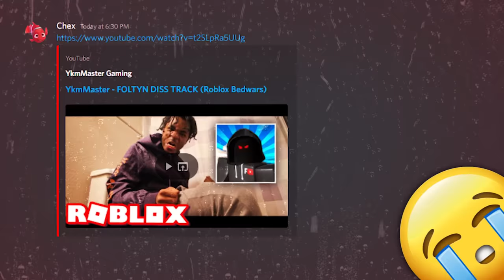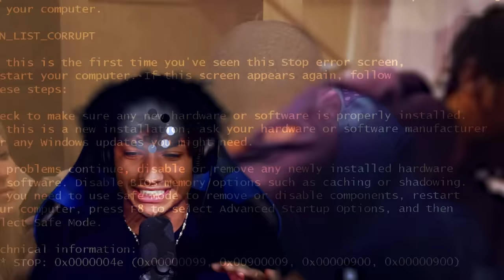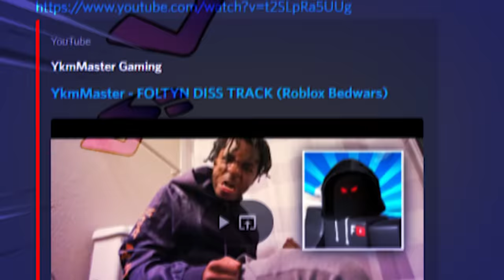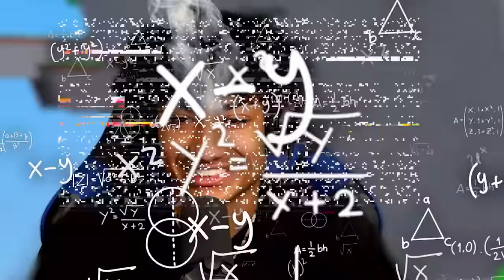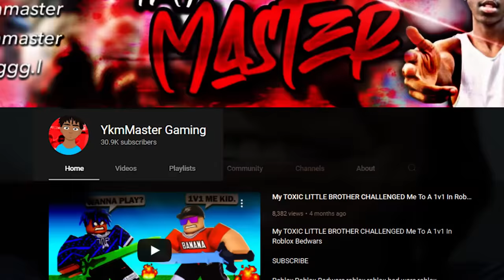He Made A DISS TRACK On Me, So I Got REVENGE.. (Roblox Bedwars)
He Made A DISS TRACK On Me, So I Got REVENGE In Roblox Bedwars. This video is pretty CRAZY and FUNNY. Make sure you watch the whole video to find out what happens.

--Socials--